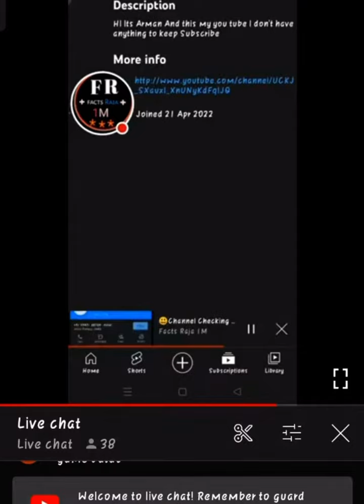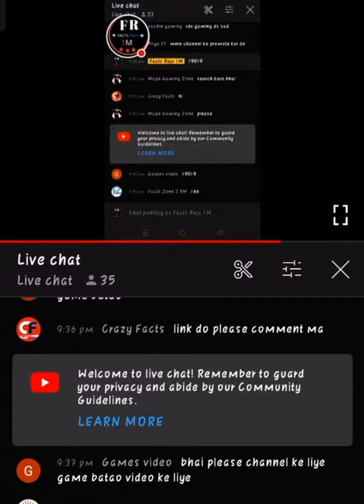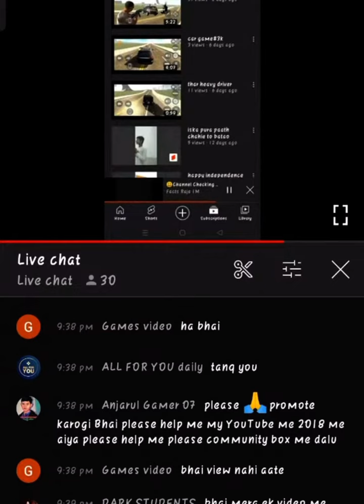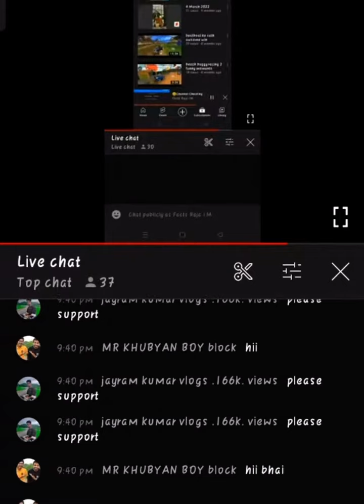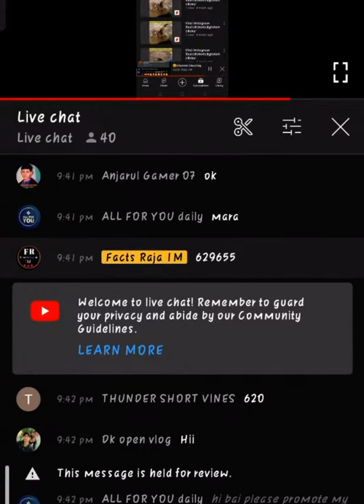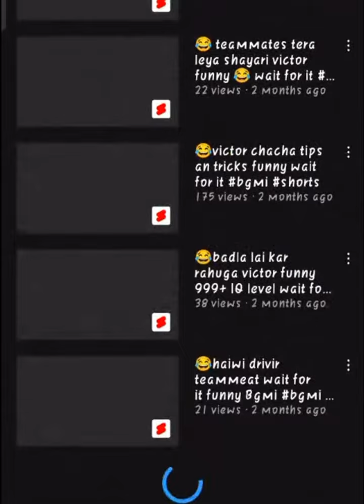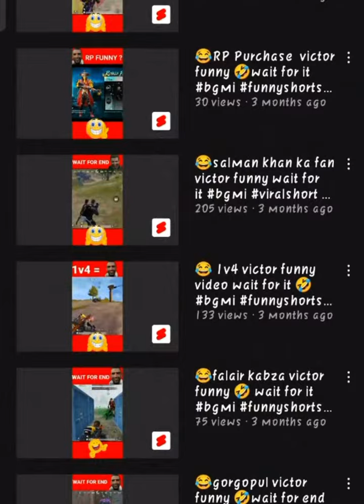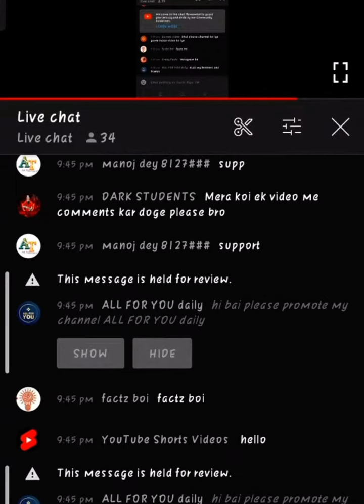Pro mote Chanel